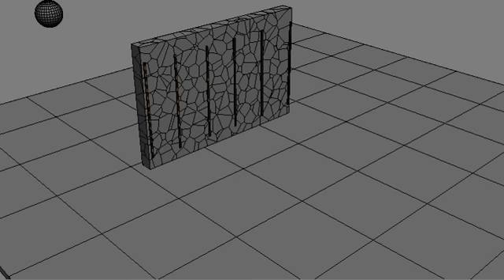RayFire Tool 1 51 Rebars Glue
This preview show new feature in  version 1.51 - Glued Rebars. Now if you want to keep some parts of demolished fragments together you can position shapes inside it, define them as rebars and turn ON Glue Demolished object by rebars. As you can see 6 rebars kept fragments together after wall was demolished.